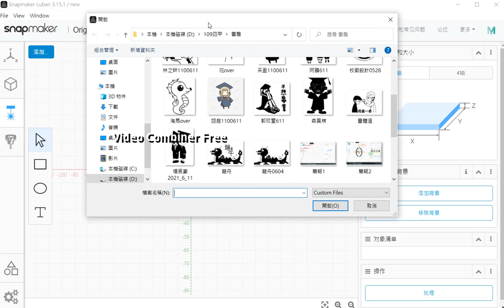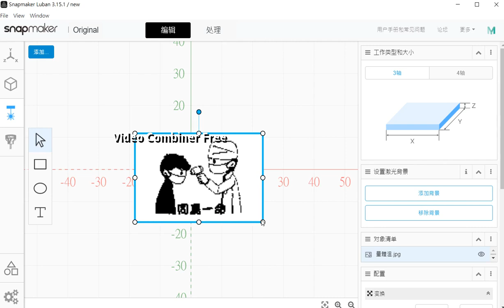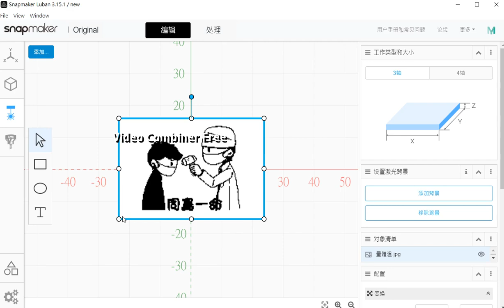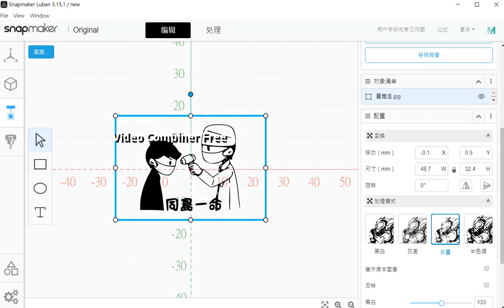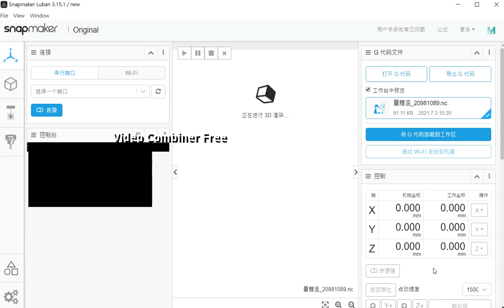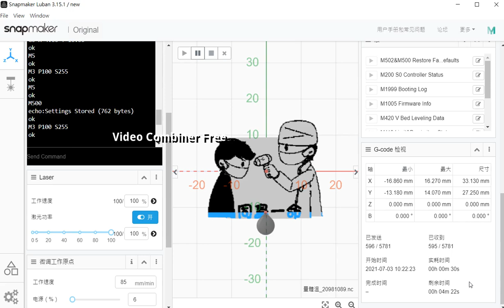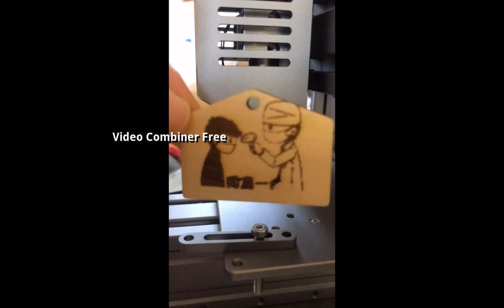0708第4節雷雕課程1 雯琪老師